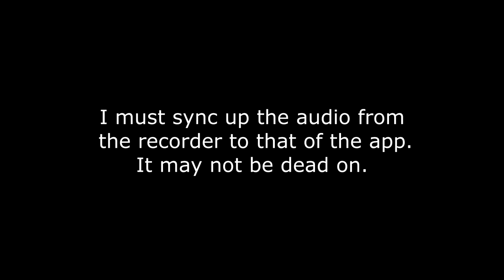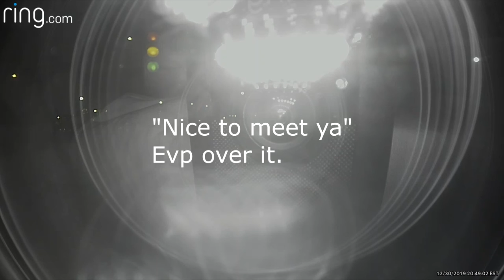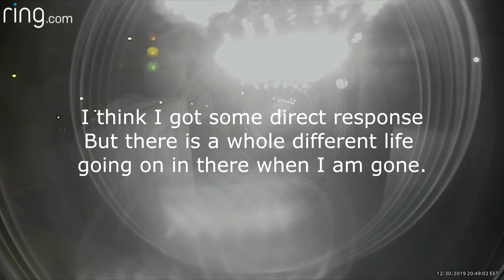Ring Cam Spirit Test 3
Sorry about the view. The cam must have fallen forward and hit the window. I tried to move it closer to the radio. I think the other way worked best. Use headphones for a better listen.  I really enjoy the cam and the results so far from it have been interesting.